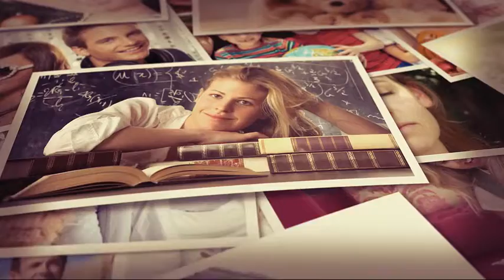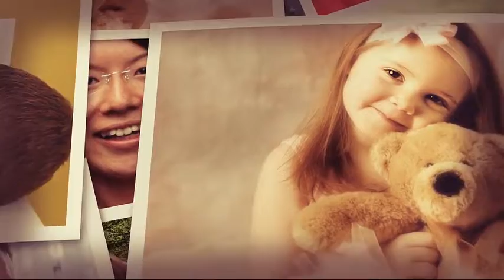Videohive Photo Gallery Memories